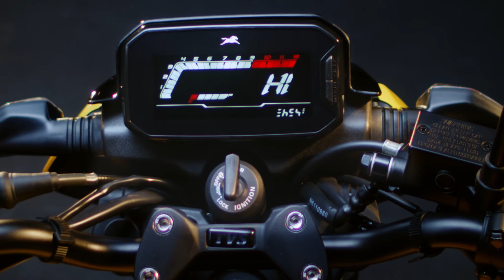The Wicked Ride by TVS | Teaser 4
Do you feel the roads get wicked as the little devil comes to life?